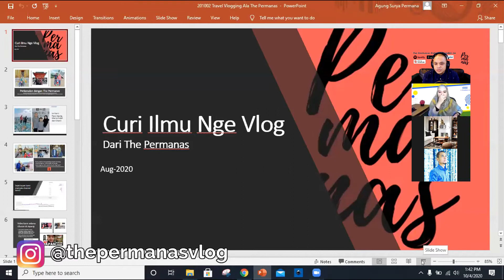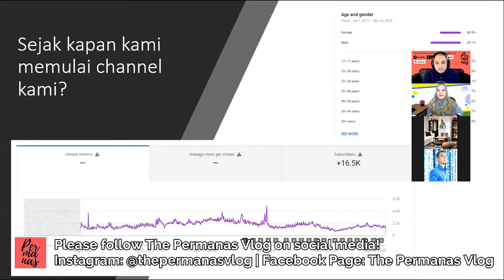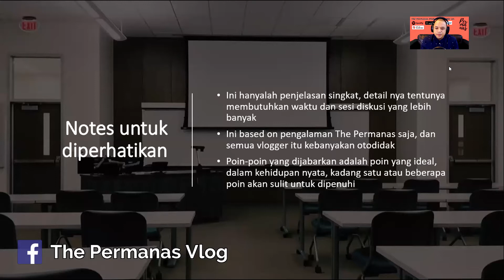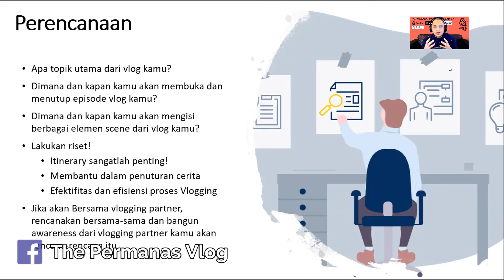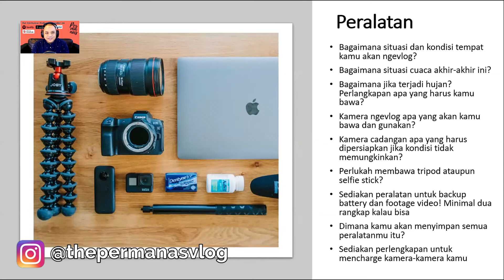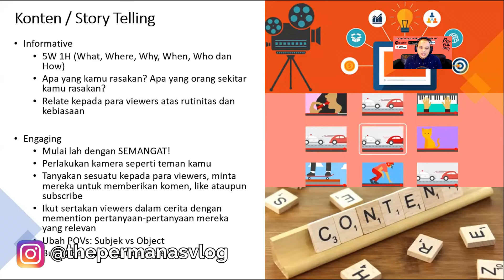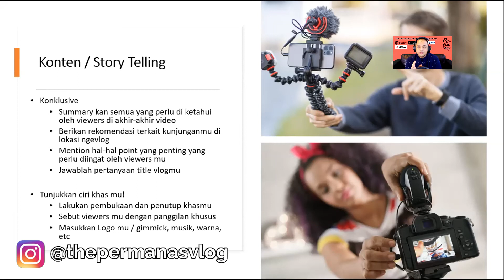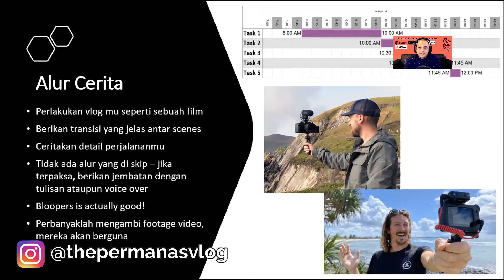Eps 9 | BELAJAR VLOG UNTUK PEMULA DI EVENT "CURI ILMU DARI YOUTUBER KEREN!" - PART 1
Ini adalah video Session 1 event “Curi Ilmu dari Youtuber Keren” yang di besut oleh e-ducation.id.

Papa Agung di invite menjadi pemateri di event tersebut bersama juga dengan Mbak Dian Ayu yang juga seorang Youtuber dan makeup artist.

Ini adalah video session 1 dari 3 session yang ada.

The Permanas Vlog Akan selalu merelease video2 dengan konten seperti ini di vlog2 selanjutnya.